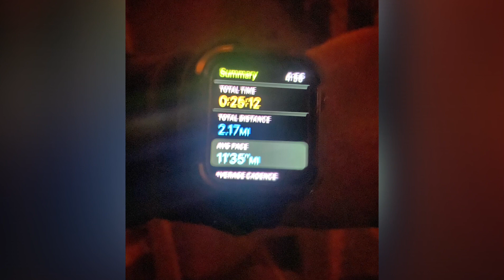Doing Fasted Cardio! One of the quickest ways to drop body fat!!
Fasted cardio is simply waking up early in the morning and running prior to eating. Doing so your body gets energy from your fat reserves around the body inside of food you may have eaten throughout the day had you decided to run later in the day.